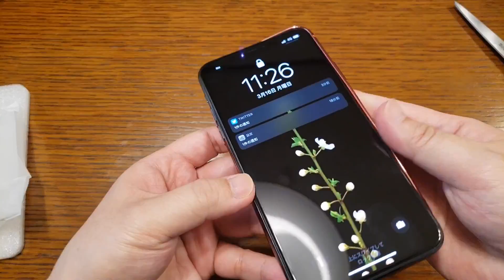iPhone 11 Pro "ミッドナイトグリーン" を変える？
◆iPhoneケース